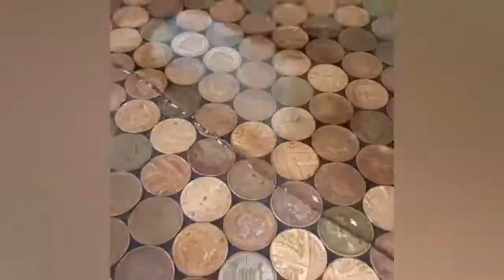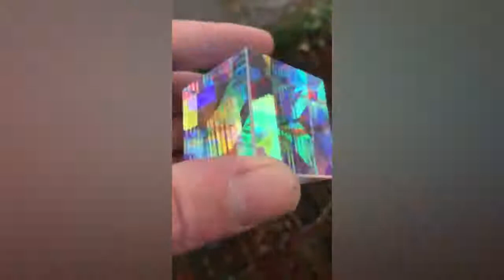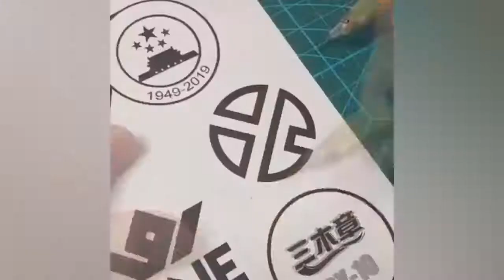BEST CUBE COMPILATION #63 – May 2021 BEST COUB BEST CUBE Gifs With Sound